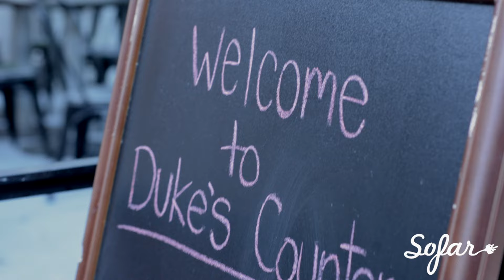Dave Watkins - Ample Sand | Sofar Washington, DC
Dave Watkins performing "Ample Sand" at Sofar Washington, DC on August 10th, 2016

(Sofar Sounds Washington, DC, Show #4156)

Artist: Dave Watkins

Filmed by: Mari Yamaguchi

Edited by: Mari Yamaguchi

Audio by: Jamie Darken